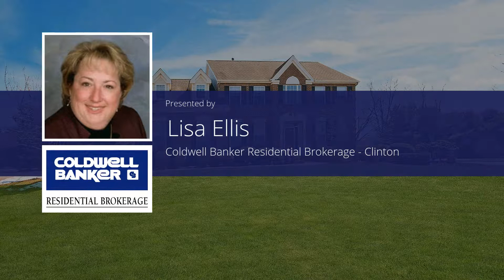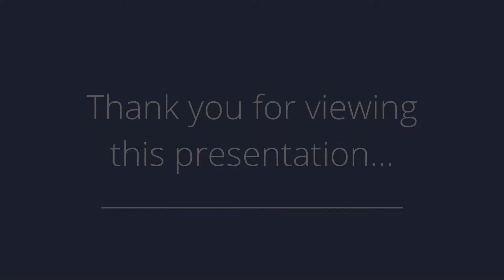9 Fieldhedge Lane, Phillipsburg, NJ 08865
Presented by: Lisa Ellis

Broker: Coldwell Banker Residential Brokerage - Clinton